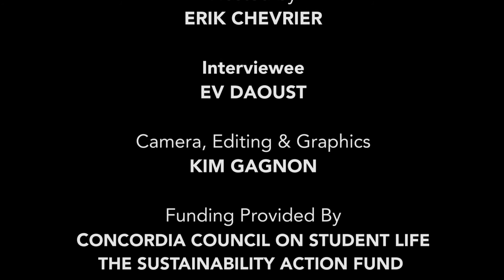Ev Daoust on the Hive Free Lunch Program's Economic Model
This video was provided by the Concordia Student-Run Food Groups Research Project. In this series we feature an Interview with Ev Daoust, Hive Free Lunch Program Coordinator.